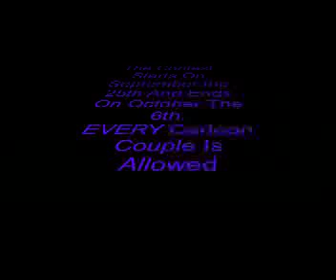CONTEST!!![CLOSED]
Here my first contest! It's for ALL the cartoons couple so if you are zukoxkatara, kataraxaang, darkxrisa darkxriku, tamakixharuhi or any other couple you can join!Post a comment if you want to join the contest and send your video as a response. P.S. the video will be judged in base of how it's made not in base of the couple so if you are robxstar don't worry!
CONTESTANTS LIST:
daREALshikamaru
terrachick
MysticRae
Falloutboyqueen
ehsswimchick
MysticGoth
delitelia